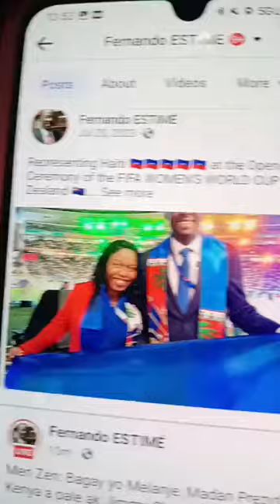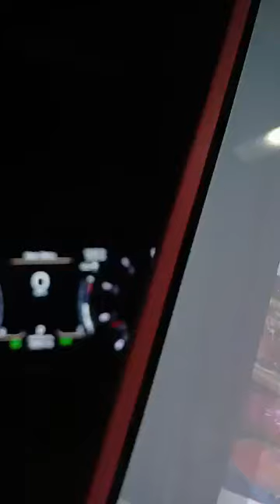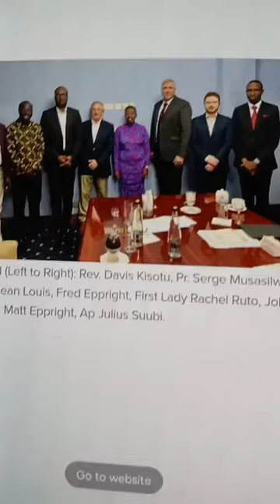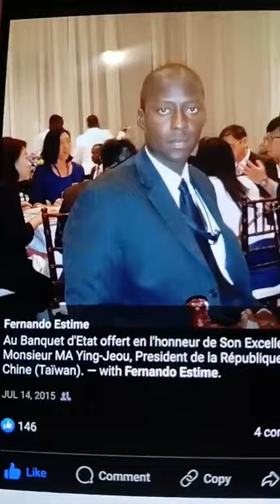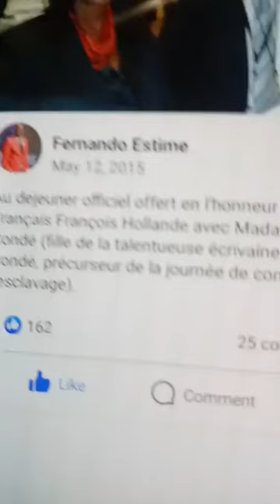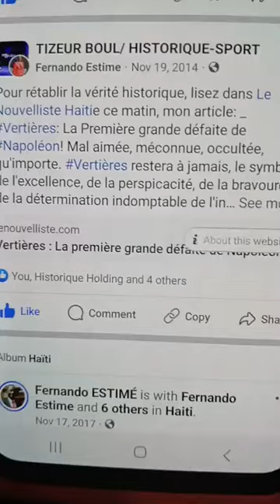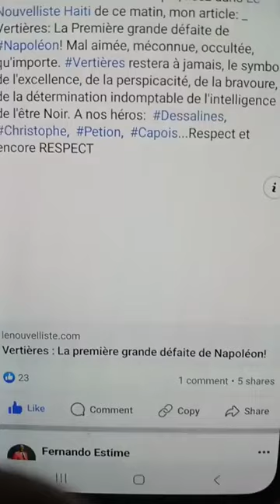🔥🔥🔥Men Zen: Bagay yo Melanje, Madan Prezidan Kenya a rele ak Jimmy Cherizier Barbecue nan Zoom